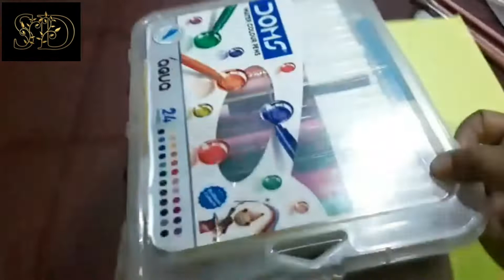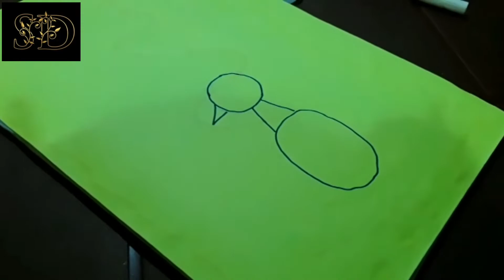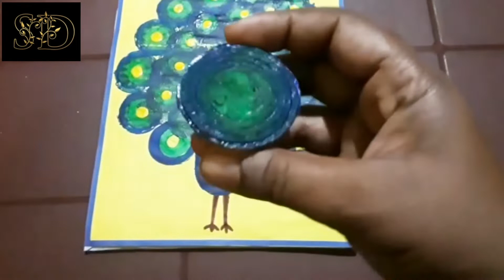Onion Printing/Vegetable Printing/Onion dabbling stamping printing